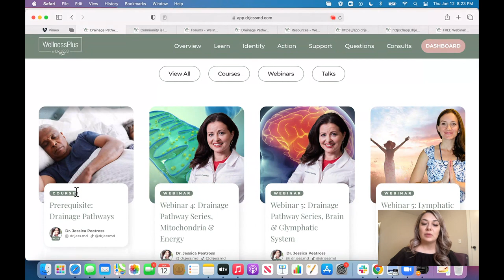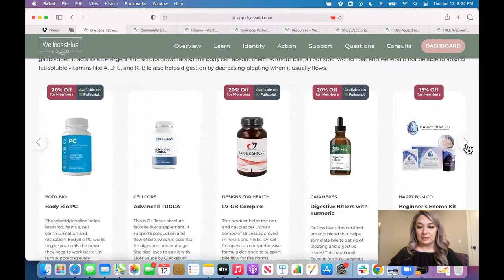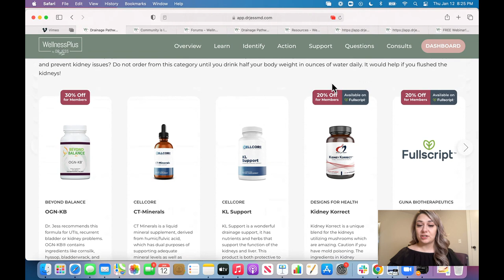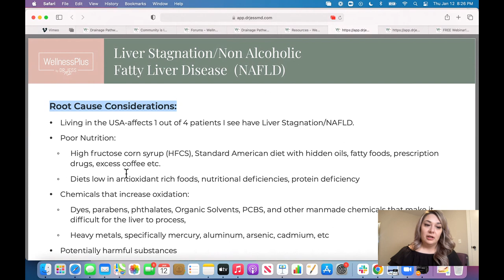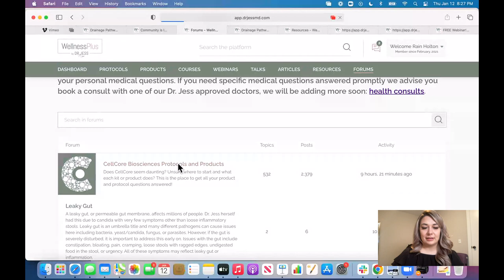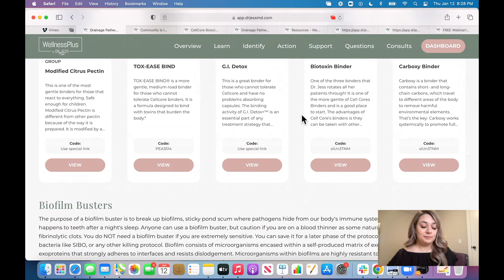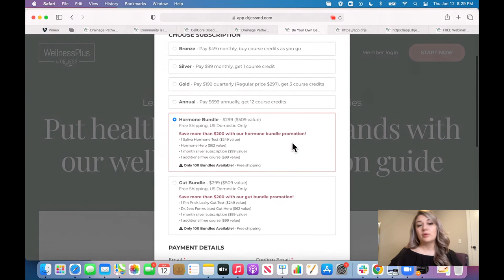How to screen your drainage pathways with WellnessPlus by Dr. Jess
Come along everyone to a FREE webinar where Dr. Jess is going to teach you exactly how to screen your own drainage pathways! Everyone is welcome!

If you don't already know, this is one of Dr. Jess' specialties- no matter what you're dealing with from weight loss resistance to autoimmunity to lyme disease, EVERYONE STARTS WITH OPENING DRAINAGE PATHWAYS!

Learning objectives:
Why do drainage pathways get blocked?
Symptoms of blocked drainage pathways.
The body's emergency hatch.
Everyone has a weak pathway.
How emotions are connected to our drainage pathways.
Where do we go now that we know?

Want to learn more? Use promo code OPENDRAINAGE for a free course with any new membership level on WellnessPlus and get access to Dr. Jess's protocol that she has successfully used with thousands of her patients.

We’re exposed to thousands of toxins and chemicals every day. Our bodies are beautifully designed to deal with those exposures as long as the detox pathways and innate drainage function correctly. When these pathways are restricted, health complications can occur.

So what are drainage or detox pathways, also known as emunctories? You all know them and after your education, you should be able to screen your own drainage pathways to see where you might be sluggish or blocked. Examples are the bowels, the liver, the lymph, the glymphatic, the fascia, women’s cycles and breast milk, the bile, the kidneys, the lungs, the skin, the mitochondria, and cellular energy pathways. These are the body’s natural ways of releasing daily exposures that make their way inside our body. If these pathways start to become stagnant, you can’t remove toxins or exposures as you should. Eventually, your toxin bucket fills up, leading to disease.

If you can educate yourself, and learn to read and understand your body’s language, you can UNDERSTAND and KNOW how to ‘unstick’ your own drainage pathways.

Some common symptoms of blocked drainage pathways: Anger
Anxiety
Autoimmunity
Bloating
Blood sugar issues
Body temperature issues
Brain fog
Breathing problems
Chronic pain
Constipation
Cravings
Depression
Diarrhea
Fatigue
Feeling tired
Fever
Gas or bloating
GERD
Hair loss
High blood pressure
High cholesterol
Insomnia
Irritability
Joint pain
Leaky gut
Lightheadedness
Liver pain
Loss of appetite
Memory loss
Migraines or headaches
Mitochondrial damage
Mood disorders
Muscle cramps
Muscle heaviness
Muscle pain
Muscle weakness
Nausea or vomiting
Neurological problems
Nightmares
Numbness
Other flu-like symptoms
Persistent cough
Pins & needles sensation
PMS
Poor vision
Post exertional fatigue
POTS
Problems sweating
Red or swollen skin
Shortness of breath
Sinus problems
Skin issues
Sleep problems
Static shocks
Stomach pain or tenderness
Tingling
Toxin overload
Unusual heart rhythm
Upset stomach
Urinary tract infection
Vaginal infections
Vertigo
Weight gain